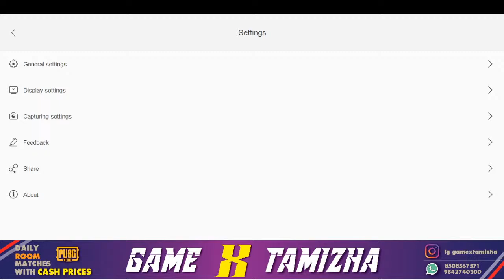Farming Simulator 14 Live Gameplay | Mobile to PC Live | Tamil Commentary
Start your agricultural career in Farming Simulator 14 on mobile and tablet! Take control of your farm and its fields to fulfil your harvesting dreams.

As well as a refined look and feel, Farming Simulator 14 gives you double the number of farm machines to control, all authentically modelled on equipment from real agricultural manufacturers, including Case IH, Deutz-Fahr, Lamborghini, Kuhn, Amazone and Krone.

Features:

- New highly detailed 3D graphics and a slick user interface take your gameplay experience to the next level
- Play with a friend in a free roaming open world in the brand new local multiplayer mode for WiFi and Bluetooth
- Plant wheat, canola or corn and sell it in a dynamic market
- Mow grass, tedder and windrow it to create hay bales to feed to your cows, then sell their milk to the highest bidder
- Make money by selling grass or chaff at the Biogas Plant
- Hire computer-controlled assistants to help you with your work